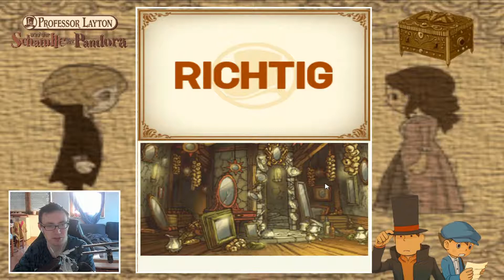Let‘s Replay Professor Layton und die Schatulle der Pandora #17 - Auf die Goldwaage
#17 - Auf die Goldwaage
Nachdem es im Osten erstmal nicht mehr weitergeht, laufen wir ein wenig Richtung Nordwesten, wo wir unter anderem einen interessanten Knoblauchladen entdecken und einen Turm. Gerüchte gehen herum, dass ein Vampir im Schloss von Folsense wohnt. Doch wir beschäftigen uns lieber einmal mehr mit Rätseln...und Gold.